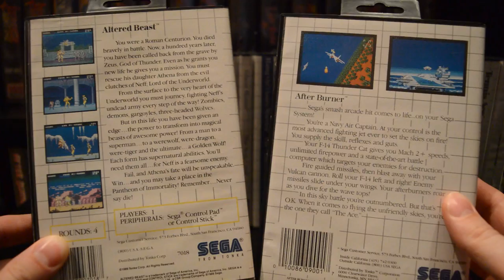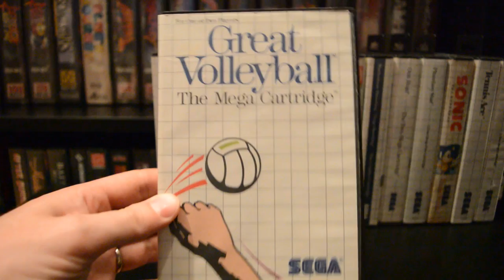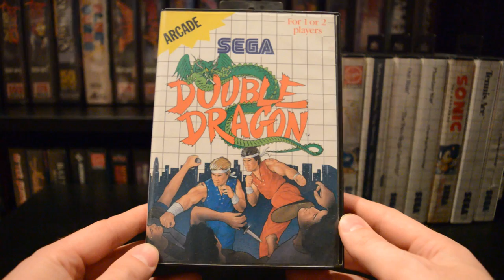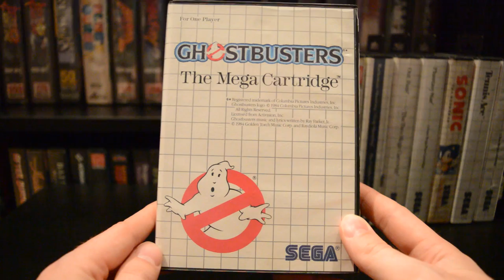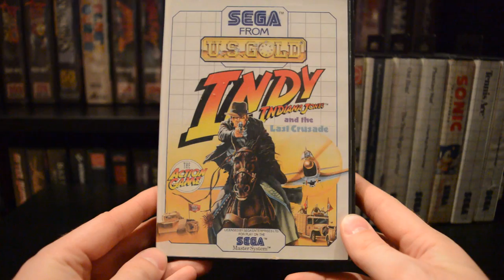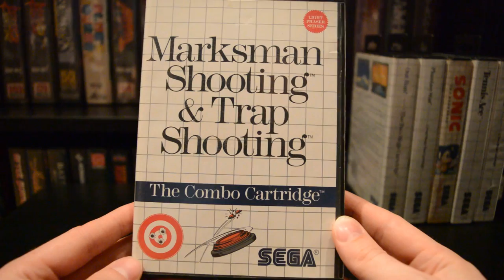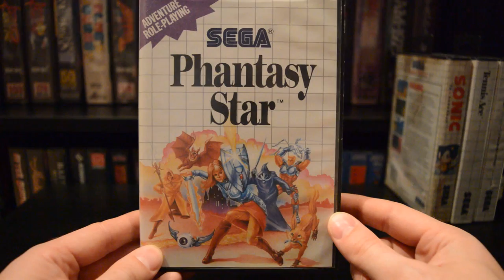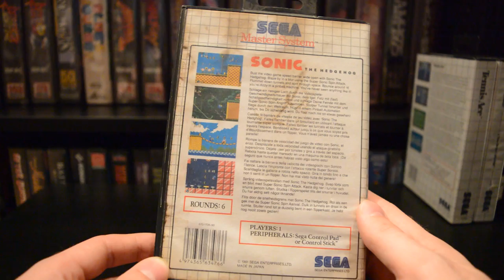My Sega Master System Collection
A look into my small collection of 20 Master System games.